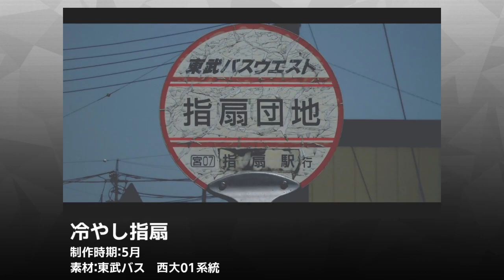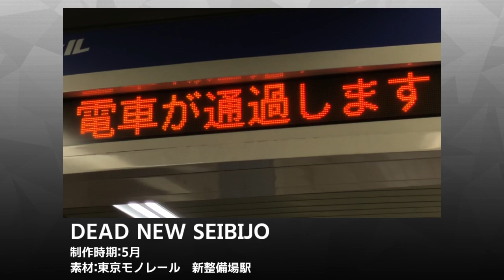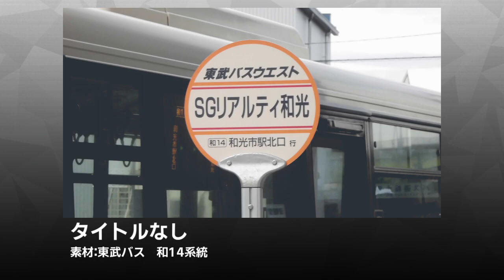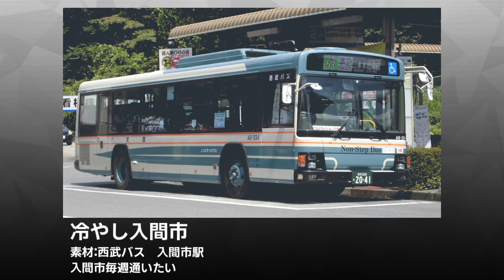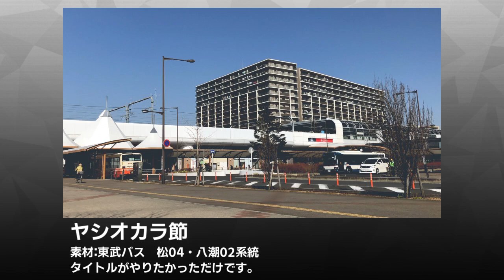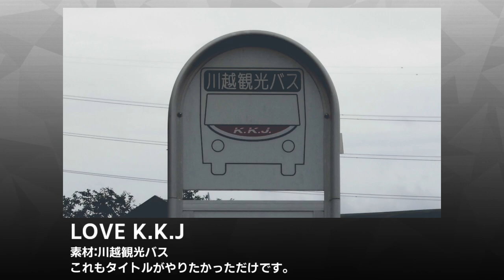183集2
未完成たくさん